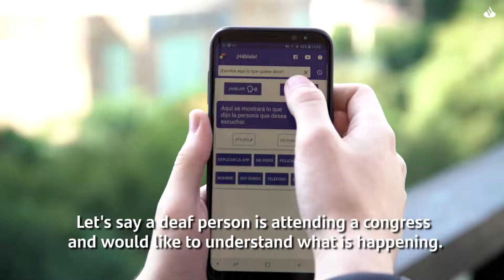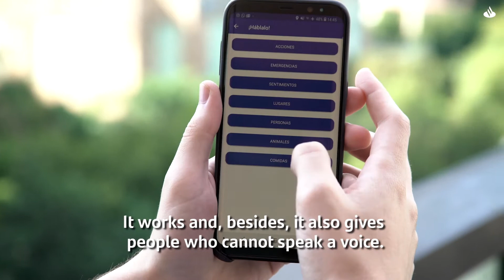A mobile translation app helps deaf people to communicate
At just 19 years old, technological innovator Mateo Salvatto has created ¡Háblalo!, an application that allows the deaf and dumb to convert text to voice and vice versa, and thus communicate with the environment. This app can also help people with cerebral palsy, aphasia and other speech difficulties. Speak Up! has 50,000 downloads in 45 countries and Salvatto estimates that it could have an impact on 250 million people worldwide.